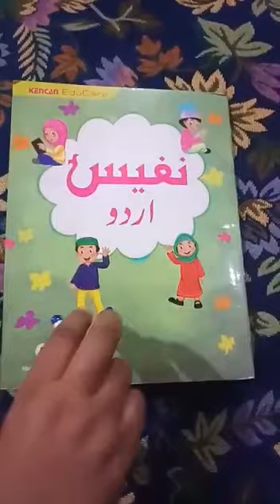JKG BK 2 URDU LECT 1